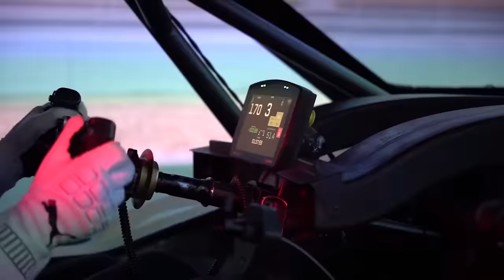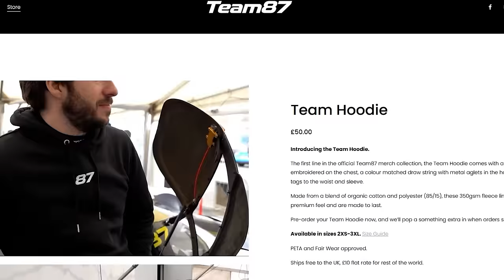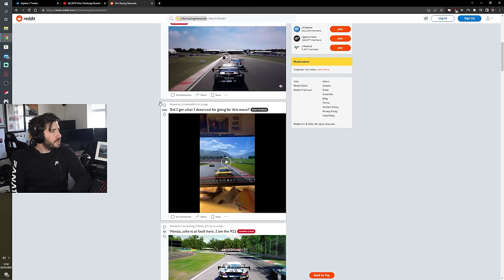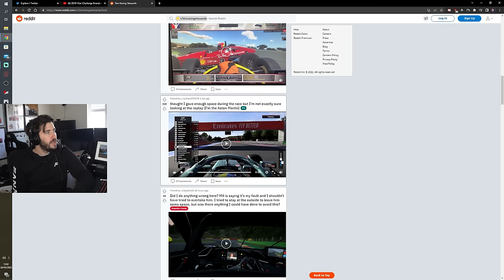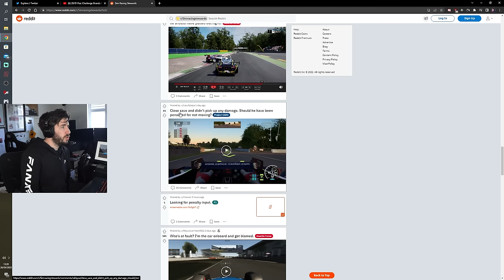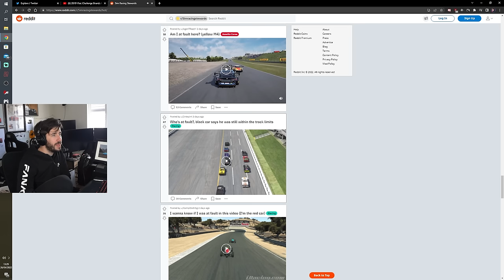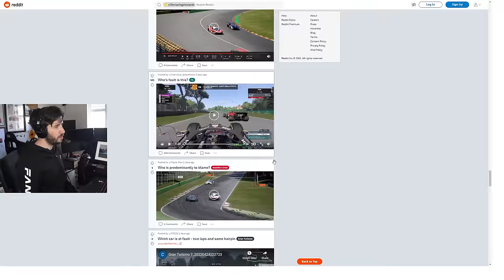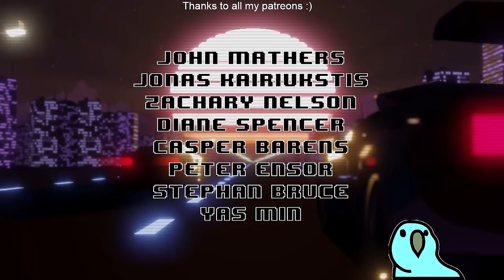Whose Fault Is It? - Judging Your Sim Racing Crashes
Unit 3
Burnt Barns Farm
Ninfield
TN339LZ